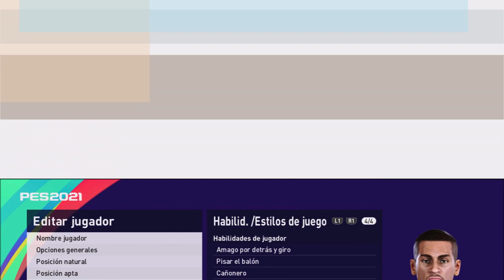E. MILLOT face+stats (VfB Stuttgart) How to create in PES 2021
E. MILLOT face+stats (VfB Stuttgart) - Pro Evolution Soccer 2021